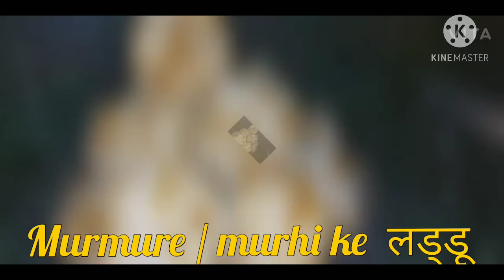🙏Makar Shankranti Special....🙏 Murmure / puffed rice/ murhi ke laddoo....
Makar Shankranti special !
Murmure/puffed rice/murhi k laddo
tho aaj k video mai hmare makarshankranti special sweet bni h jo ki hmlog k hr ghr mai ye sweet bnati h, agar aapne ye try nhi kiya tho plz iss video ko dekhe or apne kitchen mai jarur try kre ye bahut hi aasan or swadist recipe h 😊
See u in the next video
Happy makarshankranti to all 🙏🙏